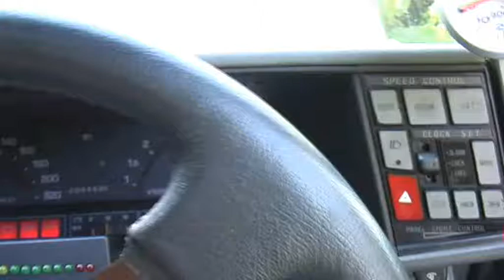1986 HB Mazda 929 Turbo coupe with exhaust removed at turbo walk around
1986 HB Mazda 929 coupe FET 2.0L Single Overhead Cam central point injected factory turbo 5Sp manual RWD IRS

Mods:
Custom RX7 intercooler by Pro-Maz
Boost bleed valve controller running 16 PSI
Full custom turbo back 3" exhaust with Magnaflow mufflers
Spot lights with LED RGB rings
Full stereo with 2 12" US Audio Subwoofers and Pioneer 6 CD Stacker
Drift brand mechanical boost Gauge
Speco meter Tacho
Autotecnica steering wheel and gear knob
Performance 16" wheels
Interior neon lights
Jaycar air fuel ratio gauge kit